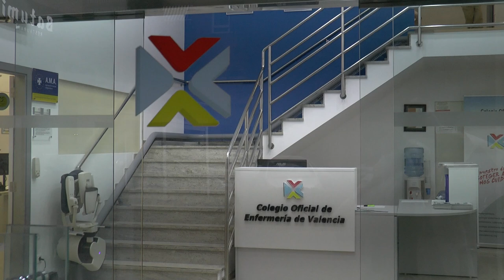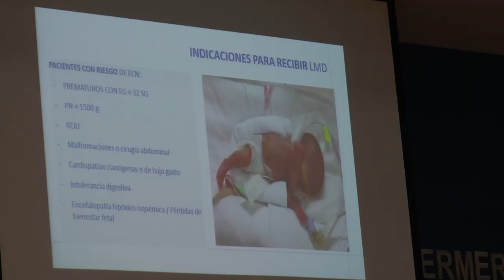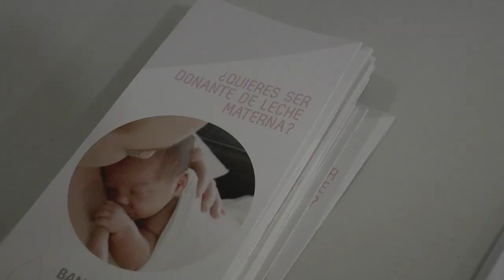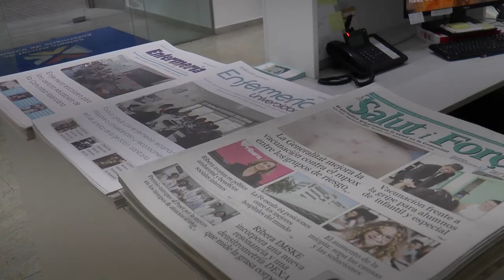Donación de Leche durante el duelo perinatal | Cecova TV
El 15 de octubre, coincidiendo con el Día Internacional del Duelo Perinatal, se celebró en el Colegio de Enfermería de Valencia una jornada sobre la donación de leche materna en duelo. Un acto altruista que, en medio del dolor, puede ofrecer consuelo a algunas madres que han perdido a sus bebés.